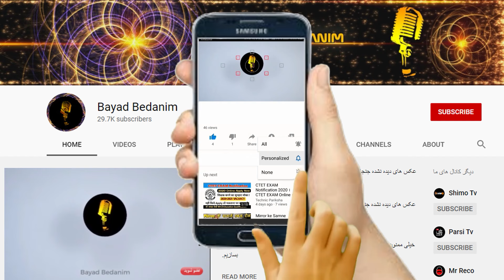فوری:حمله به محسن یگانه در کنسرت اصفهان!+فیلم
▶️ در این ویدیو میبینیم،حمله به محسن یگانه در کنسرت اصفهان!+فیلم